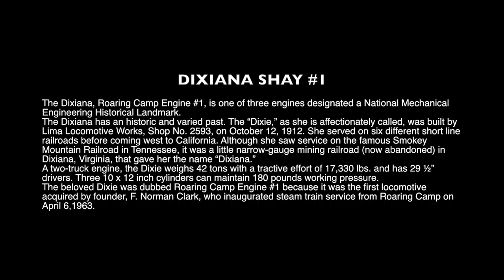Take a ride on this 1912 Steam Engine through a Redwood Forest - The Dixiana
DIXIANA SHAY

The Dixiana, Roaring Camp Engine #1, is one of three engines designated a National Mechanical Engineering Historical Landmark.

The Dixiana has an historic and varied past. The “Dixie,” as she is affectionately called, was built by Lima Locomotive Works, Shop No. 2593, on October 12, 1912. She served on six different short line railroads before coming west to California. Although she saw service on the famous Smokey Mountain Railroad in Tennessee, it was a little narrow-gauge mining railroad (now abandoned) in Dixiana, Virginia, that gave her the name “Dixiana.”

A two-truck engine, the Dixie weighs 42 tons with a tractive effort of 17,330 lbs. and has 29 ½” drivers. Three 10 x 12 inch cylinders can maintain 180 pounds working pressure.

The beloved Dixie was dubbed Roaring Camp Engine #1 because it was the first locomotive acquired by founder, F. Norman Clark, who inaugurated steam train service from Roaring Camp on April 6,1963.